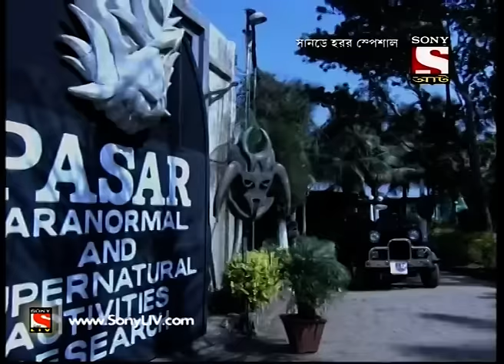Aahat - আহত (Bengali) - In Search of an Evil Wealth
Today’s episode continues with two friends coming to a jungle to excavate hidden wealth, which is buried under the soil. They have a map with them and using that they have located the exact position of the wealth. However, the guard of the jungle warns the friends of dire consequences but they didn’t stop. Want to know what happened next in the episode.